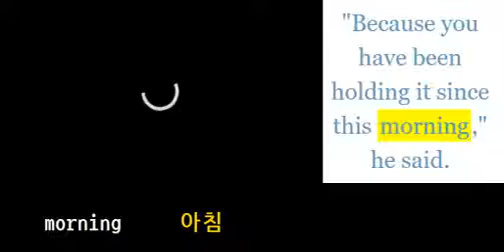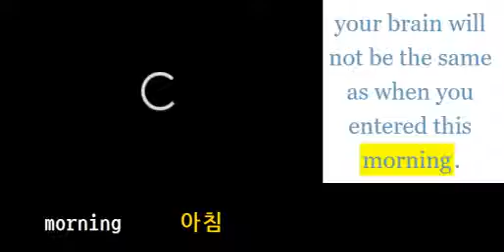초등영어800 morning 아침